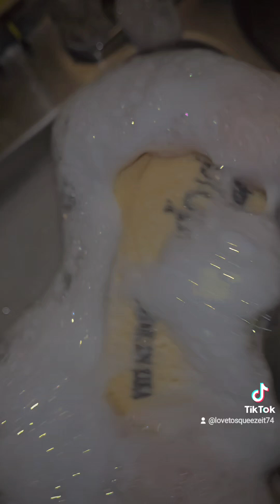Sponge squeezing ASMR ✨🧽🫧🦋